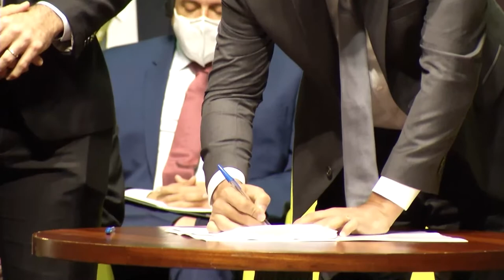Governadores e investidores debatem medidas de proteção da floresta amazônica e o clima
Depois do desmatamento na Amazônia registrar o pior número em dez anos, com a devastação de mais de 10 mil km quadrados de mata nativa, um evento mundial reúne chefes de estado da região norte. Lideranças de países da América e da Europa para discutir estratégias de preservação da floresta, além de ações para impulsionar a bioeconomia na região.